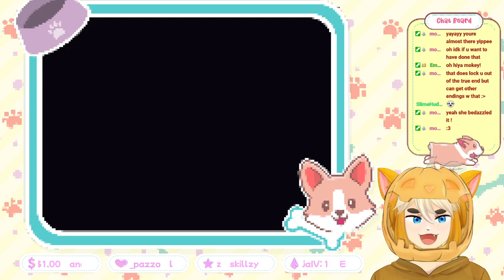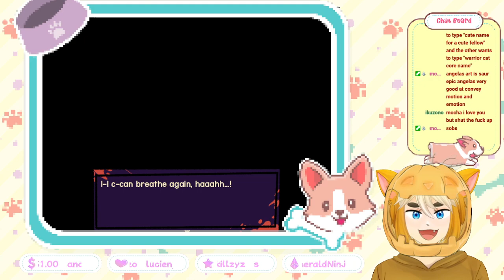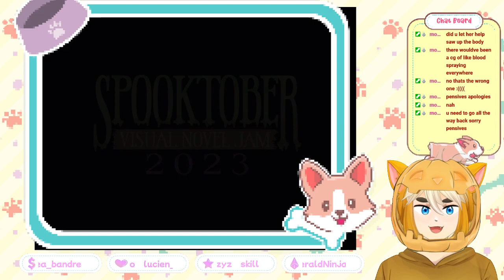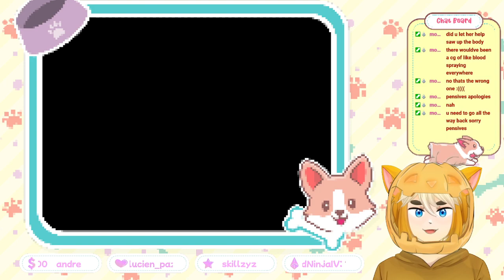Beary the Hatchet Playthrough: Is It Gay to Help a Serial Killer Hide a Body?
kicking off the halloween season right by playing something that is spooky AND yuri. beary the hatchet is a really cute and silly game despite the subject matter, and one of a couple bangers you can find by cetacity! do check out their twitter and if you'd like to support the devs you can download, rate, and pay them a little for the game